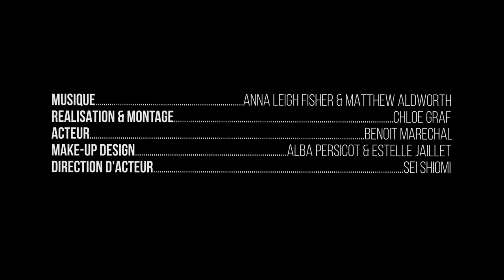Anna Leigh Fisher - Hold that kiss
Lyrics by Anna Leigh Fisher
Artistic Direction by Anna Leigh Fisher

Actor: Benoît Noël Maréchal
Directed by Chlöee Graf & Anna Leigh Fisher
Edited by Chlöee Graf & Anna Leigh Fisher